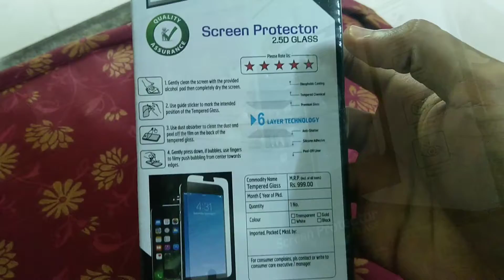Nokia 7 plus tempered glass / flipkart